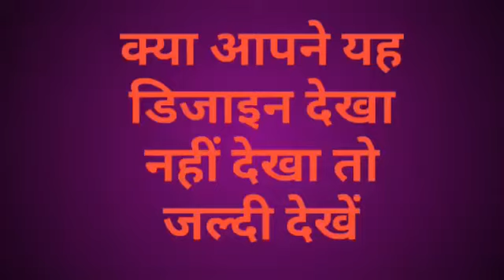सिंगल कलर स्वेटर डिजाइन लेडीज जेंट्स बच्चों के किसी भी प्रोजेक्ट में डाल सकते हैं